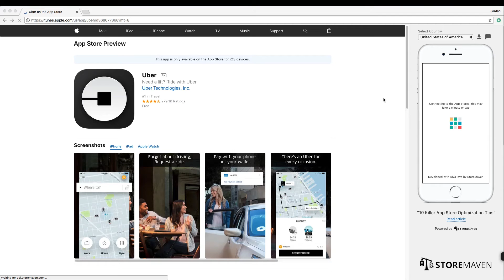ASO Tool Box by StoreMaven - Chrome Extension Preview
This App Store Optimization (ASO) tool lets you preview and download the creative assets of any app, in any country, on the App Store or Google Play.

With ONE click:
- Easily view app store pages in any country and in any language.
- Preview and interact with the mobile layout of any app store.
- Download all creative assets (including elements that are more difficult to extract such as the Google Play feature graphic/video, short description, and Apple App Preview Videos).

This ASO tool offers the most convenient way to research your competitors. It allows you to view and download app store mobile layouts straight from your desktop, while looking at iTunes and Google Play web pages.